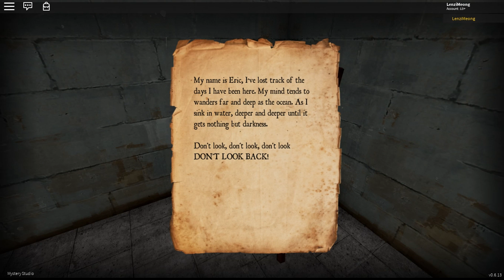MENCARI JALAN KELUAR DARI PENJARA MENYERAMKAN! - Roblox Indonesia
Yay! Akhirnya aku upload Roblox lagi nih guys! Tapi dimulai dengan yang horror dulu ya wkwkwkwkwkwkw siapin mental dan jantungnya ya! xD